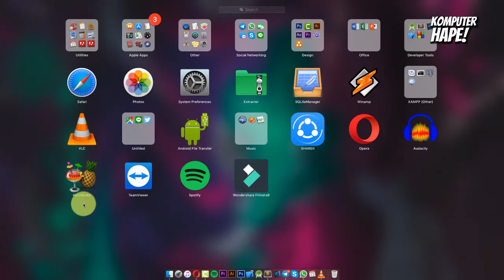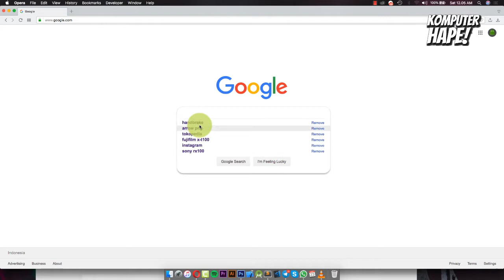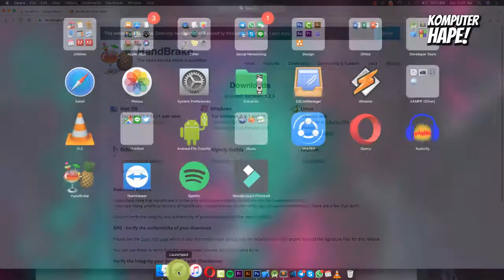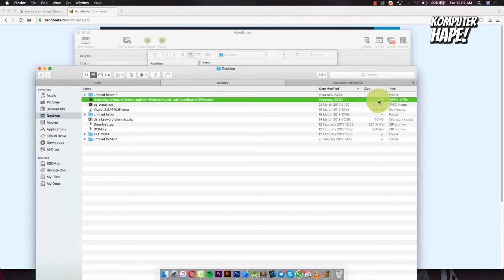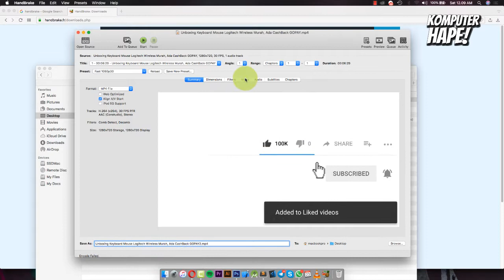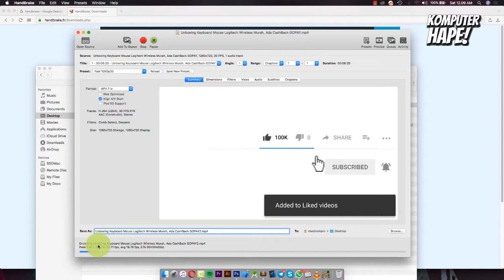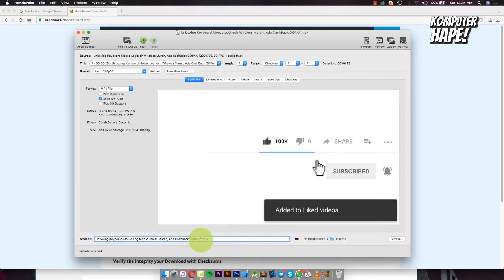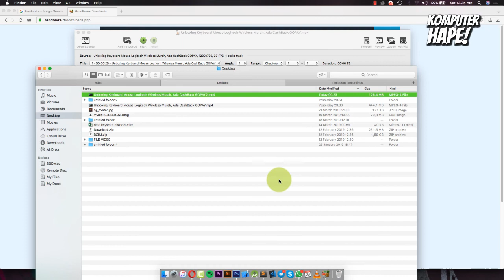Solusi Cara Kompres Video Gede Tanpa Kurangi Kualitas, Mau Coba Juga?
Dalam video ini kita akan sharing dan bahas tentang bagaimana cara kompres video di macOS ataupun macbook, sebenarnya tidak hanya berlaku di mac saja tapi bisa di windows ataupun linux. cara kompres video di pc ini cukup  lumayan dan bisa mengecilkan video lumayan biar gak terlalu gede. Sepengalaman saya bisa sampai 60% compres vidionya, bisa juga kompres video mp4 ataupun jenis format video lain dengan aplikasi resize video yang bernama aplikasi handbrake, aplikasi ini gratis dan open source. Cara mengecilkan video atau bisa disebut kompres video tanpa mengurangi kualitas ini bisa jadi solusi biar memori laptop gak cepat habis...